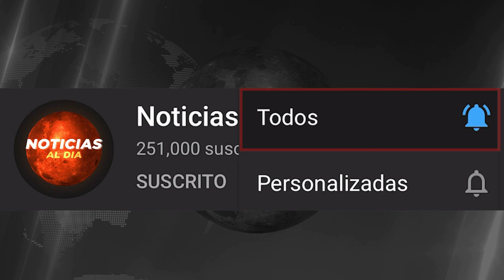RUSIA Y UCRANIA HOY NOTICIAS 28 DE NOVIEMBRE 2022, URGENTE MENSAJE ULTIMA HORA PRESTAMOS HOY